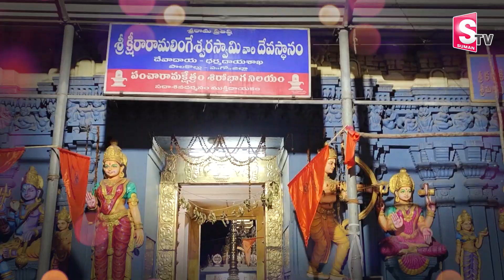Palakollu MLA Nimmala Ramanaidu about Kailasa Vanam in Palakollu | SumanTV Entertainment